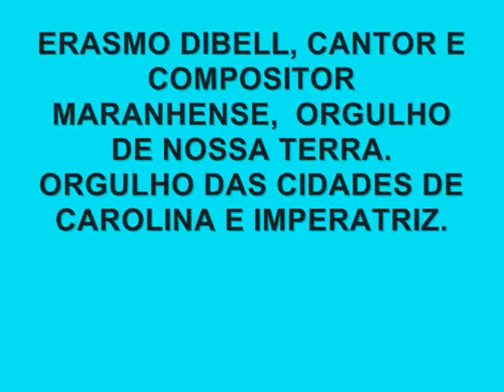ERASMO DIBELL - VIDENTE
Erasmo Dibell, um dos maiores talentos da Música Popular Brasileira, com músicas de sua autoria gravadas por vários cantores de renome nacional, orgulho do Maranhão e principalmente das cidades de Carolina, sua terra natal e Imperatriz, que o acolheu desde sua tenra infância. Aqui interpretando uma de suas mais belas composições, Vidente, que fala do amor e do risco que temos que enfrentar para o atingir.